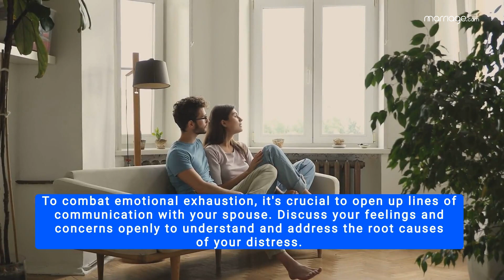What Are the Signs of Emotional Exhaustion and Burnout in Marriage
Are you feeling overwhelmed and drained in your marriage? Our latest video dives into the signs of emotional exhaustion and burnout that many couples face.

We offer practical advice on identifying these signs and taking proactive steps to heal and strengthen your relationship. From improving communication to seeking professional help, learn how to bring back balance and happiness into your partnership.

Love what you saw? There's even more to discover